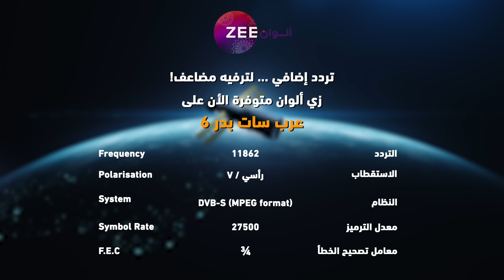مسلسل الرابطة_المنكسرة حلقة 2 - أقوى مشهد 2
تابعوا مسلسل الرابطة المنكسرة من السبت إلى الخميس الساعة 7 بتوقيت السعودية على زي الوان